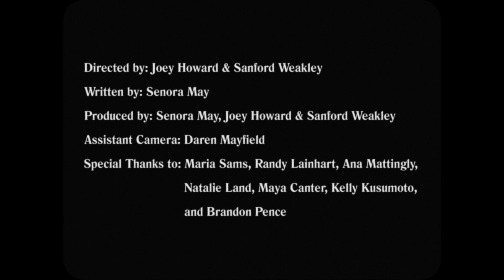Senora May - Colors (feat. Jessica Lea Mayfield)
Rich shades of blue, mountain layers
Deep like you, but done been discovered
We could live in isolation
No worry of the law, or occupation
Just love, the way it’s meant to be

Light shades of yellow, dappled sunlight
Through the trees, we work until the night
Sink when the sun does, sit with no sound
So we can hear all the surrounding love,
The way it’s meant to be

Hues as blood is red, callus, mule and plow
Sweatin’ to deserve all that’s here and now
We could live in unity, slaughter hate
Salt cure and cook up love

All the shades fade to black
Follow the bright light, mama might take you back
Show you the colors of love

from All of My Love, released February 14, 2021